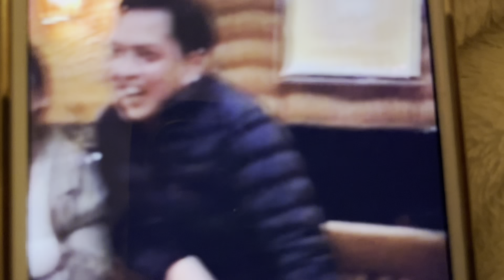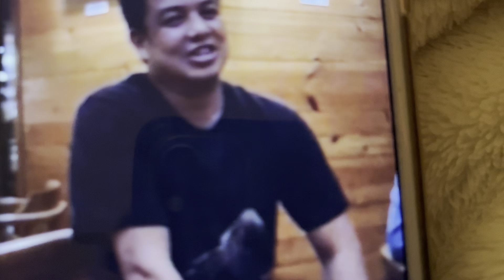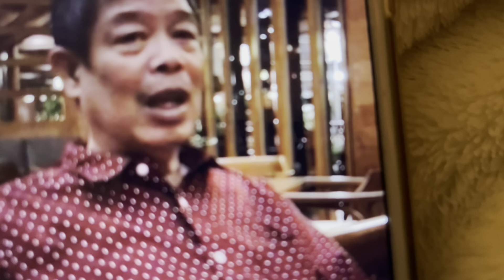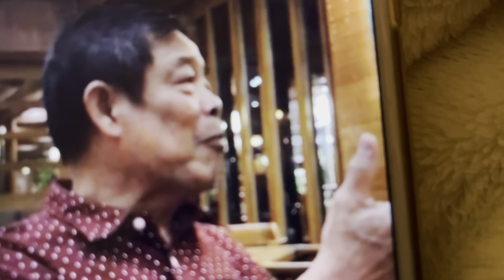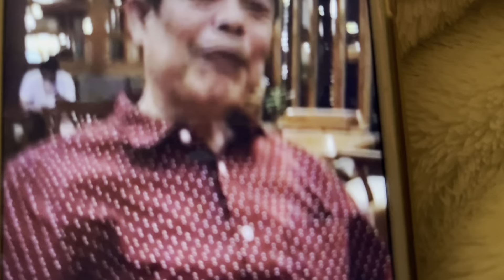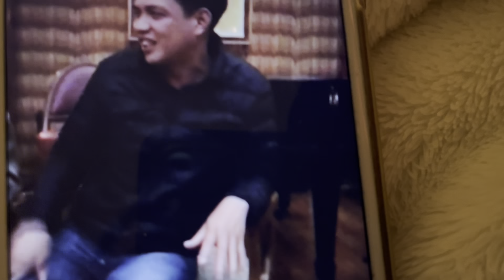Fireplace Bar Lounge | The Manor Baguio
Pinoy Lololola with our Pamangkin having fun and enjoyable night at Fireplace Bar Lounge, The Manor Baguio…

Welcome back  to Pinoy lololola channel.

Keep well always and GOD Bless.